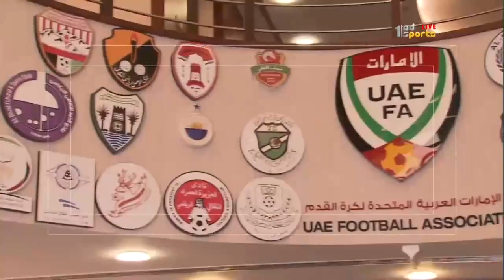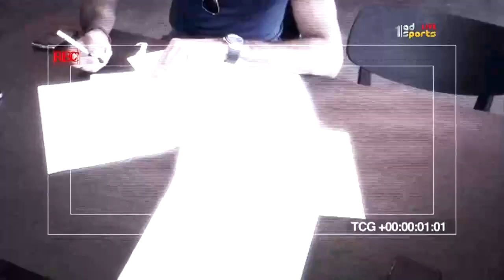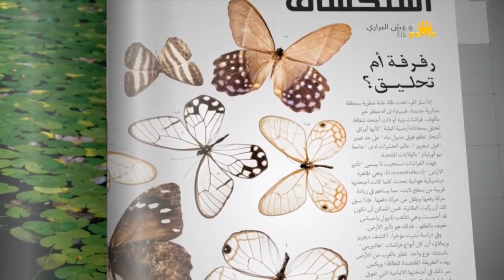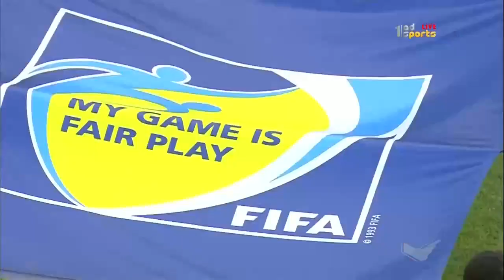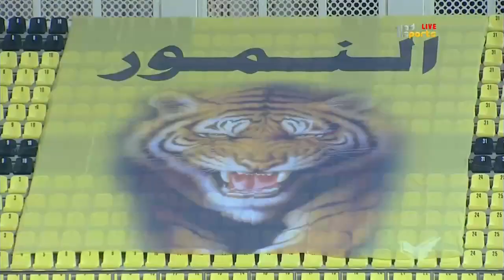حلقة برنامج جيم أوفر الجمعة 19 أكتوبر